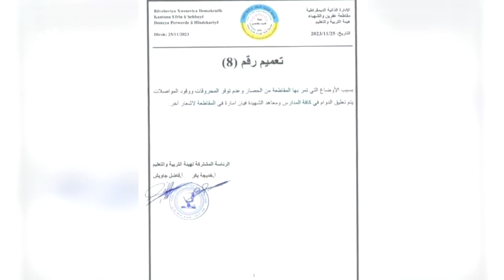مهجّرو عفرين تحت الحصار- حسين عمر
ابراهيم شيخو: انقطاع الكهرباء وتوقّف التعليم